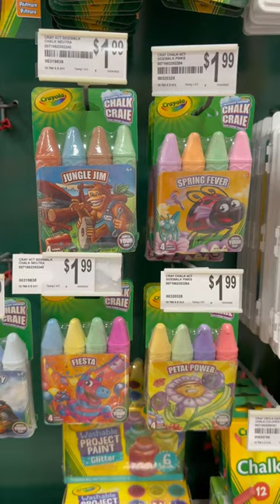Do what YOU Love! ❤️ Coloring Together 🎨 Crayola ✏️ Chalk Craie 🛒 Art $ Hobby Shopping